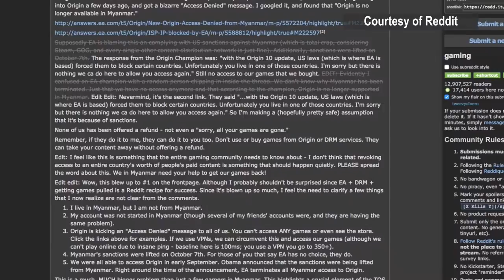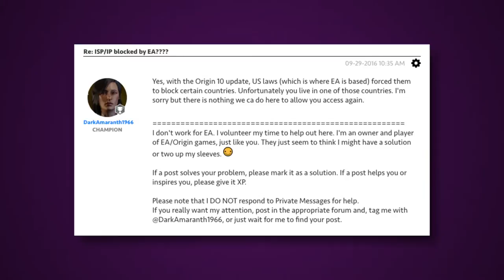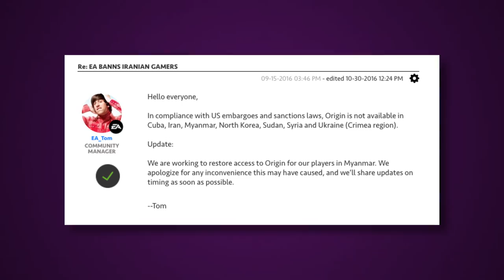EA BLOCKS MYANMAR FROM PLAYING PURCHASED GAMES ON ORIGIN- SPECTATOR MODE HOT FIX GAME NEWS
Over the weekend, EA got into some hot water with gamers after a Reddit post went viral explaining how the publisher recently began blocking countries from accessing their games on Origin. What made it even weirder was that this block didn't begin until mid-September, long after many users in the blocked countries had purchased the games. EA is currently working on fixing the issue for Myanmar, but this controversy has reminded gamers about how risky digital distribution can be.

Produced by: Jacquelyn Moss
Written & Hosted by: Taylor Zeller